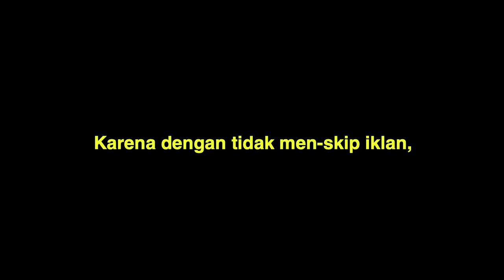Korakora - Masalah di TPS